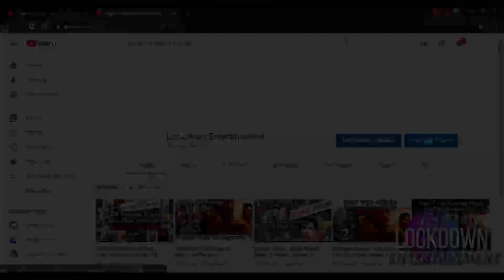Takeshi Castle first look teaser Amazon Prime | Bhuvan bam | Takeshi's castle trailer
Takeshi Castle first look teaser : Announcement | Bhuvan bam | Takeshi's castle trailer
amazon prime videos new web series takeshi castle
 'TVF Aspirants', has completed the shooting for the second season of the show which was going on in Delhi all this while.
This season, her weakness is her greatest strength. Sherni aarahi hai

raado gujarati, today released movies web series, lockdown entertainment, bnftv, Oct Nov 2023 upcoming movies and web series trailer
Paatal Lok 2 Amazon release date,
Paatal Lok 2 download telegram,
Paatal Lok 2 episodes,
Paatal Lok 2 review,
Paatal Lok 2 episode 1,
Paatal Lok 2 total episodes,
Paatal Lok 2 online,
Paatal Lok 2 trailer,
when will Paatal Lok 2 release,
watch Paatal Lok season 2,
is Paatal Lok season 2 coming,
will there be Paatal Lok season 2,
will Paatal Lok season 2 come,
Aarya 3 release date,
Aarya download telegram,
Aarya 2 episodes,
Aarya 3 review,
Aarya 3 episode 1,
Aarya 3 total episodes,
Aarya 3 online,
Aarya season 3 trailer,
when will Aarya 3 release,
watch Aarya season 3
is Aarya 3 coming,
will there be Aarya season 3,
will Aarya season 3 come,
jawan ott release date netflix
omg2 ott release date
zara hatke zara bachke ott release date
thanks for coming review
thanks for coming ott release date
mission raniganj ott release date
mission raniganj review
Scam 2003 part 2 Sonyliv Ott Release date
Ashram 4 Mxplayer ott release date
KGF Chapter 3 film Update
Salaar Movie
Salaar Trailer
Salaar Review
Chal mera putt 2 new web series movies trailer 2023 hindi dubbed update pushpa2 official trailer release date release time India Top 10 Oct Nov upcoming web series season 2 update south indian hindi dubbed
Hindi Ott Release Date
new web series 2023 trailer
web series 2023 October 2023
new hindi web series 2023
latest web series Nov 2023
Oct 2023 upcoming movie releases web series releases new web series trailer upcoming this week Netflix Disney Hotstar amazon prime sonyliv zee5
New web series trailer upcoming
upcoming ott movies and web series in Oct Nov 2023
Khufiya Full Movie Ali Fazal,Tabu,Wamiqa Gabbi, Salaar Postponed Salaar New Release Date virupakshahindi Keralastoryott mirzapur3releasedate mi7 ottreleasedate Hindi Punjabi ott release movies agent ott release date on sonyliv hindi tiger 3 trailer zara hatke zara bach ke jawan ott release date gadar 2 ott release date dream girl 2 ott release king of kotha jawan trailer movies this week on ott gadar 2 ott release date omg 2 ott release date mi 7 ott release date india hindi new ott movies new bollywood movie trailer new web series september 2023 evil dead rise the nun 2 @NetflixIndiaOfficial @PrimeVideoIN @hotstarOfficial @JioCinema @ZEE5 @SonyLIV